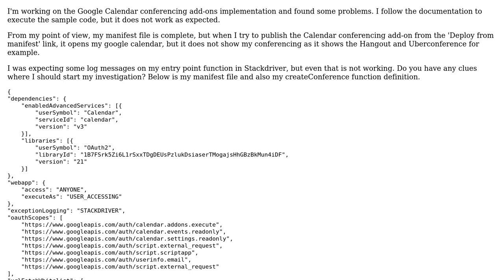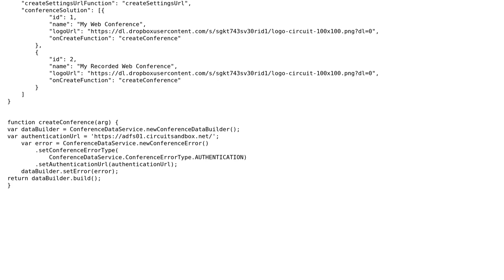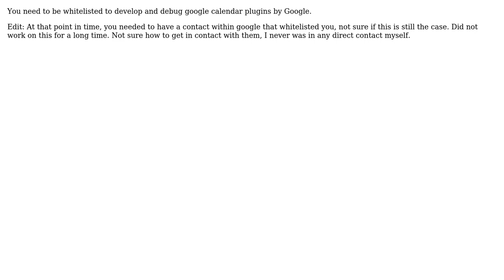Unable to implement third-party Google Calendar Conferencing Add-on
With thanks & praise to God, and with thanks to the many people who have made this project possible! | Content (except music & images) licensed under CC BY-SA | Music | Images & others | With thanks to user Thomas Steinmetz user Gustavo Valensuela and the Stack Exchange Network Trademarks are property of their respective owners. You are responsible for your own actions.